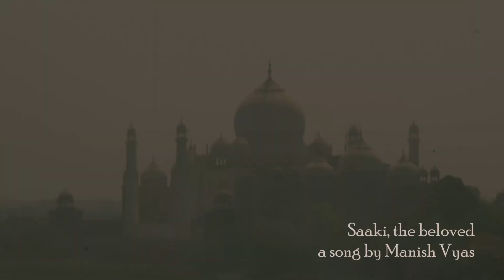Manish Vyas, Saaki the Beloved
This album, Secret of Love, was inspired by the mystery of love in its many forms.  It traverses a vibrant spectrum of emotions, with each unfolding in its fullest expression and manifested from the same source: love.

"Seven wonderful tracks - breathtaking and powerful from the first to the last tone, celebrating ‘love’ in all of its forms. Qawwali (a Sufi singing style from Punjab) and Ghazal poetry, are some influences found in this album, as well as elements from the Indian folk music. The diversity of the instruments used is extensive: Santoor, Sarangi, Dholak, Tabla and Bansuri-flute, and also Violin, Keyboards and Bass can be heard along the songs. A profoundly mystic album, that compared to some of his previous works, once again opens a new dimension to the musical mastery and spiritual spectrum offered by Manish Vyas."  Review published by Yoga Aktuel Magazine, Germany (link to full review